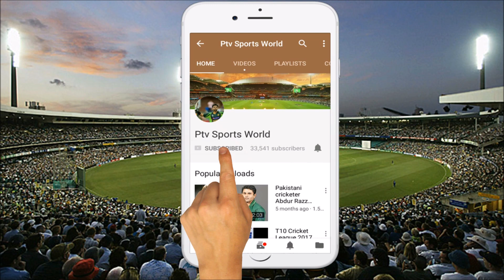Pakistan Playing 11 Against West Indies 2nd T20 2018 | Pakistan vs West Indies 2nd t20 Playing XI